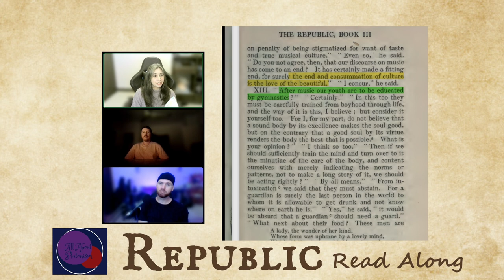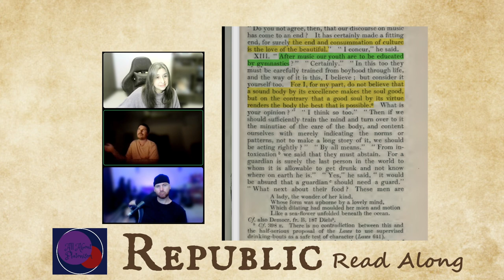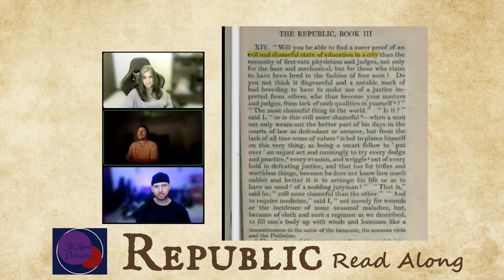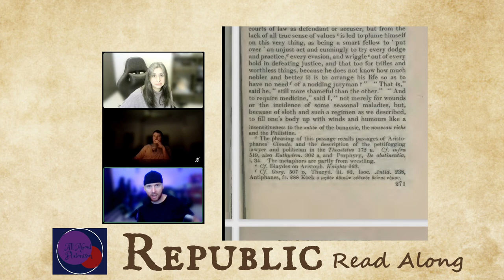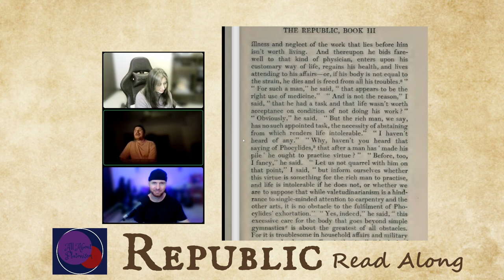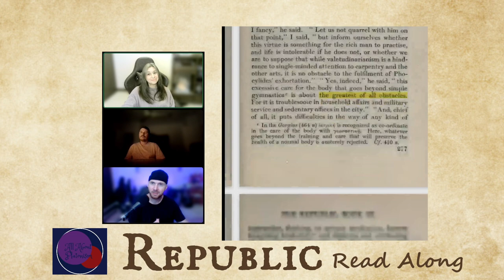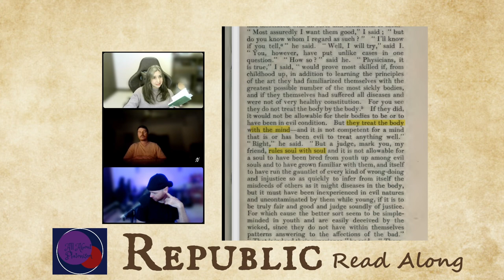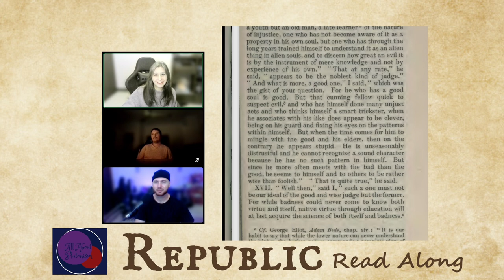Plato's Republic 403c~409d / All About Platonism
We are reading from the Paul Shorey translation in the Loeb Classical Library. For a PDF version

Also available through Amazon UK (outside North America only):